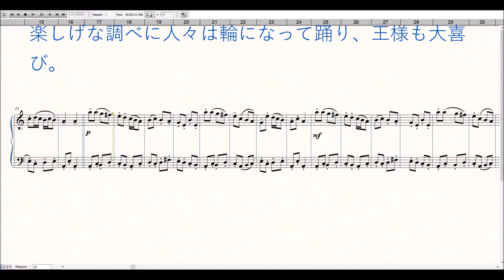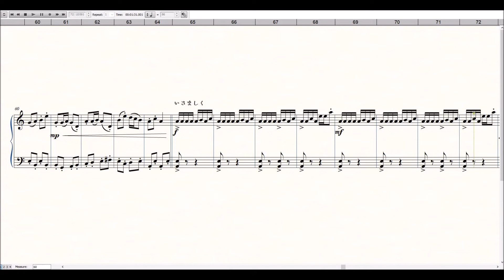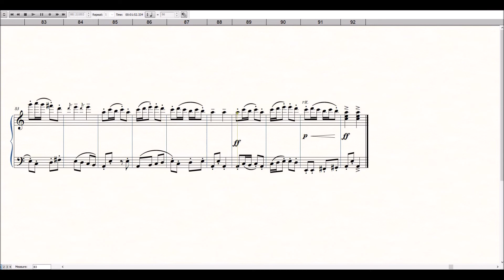King's Banquet 王の晩餐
今日は王様の誕生日。普段から善政をうたわれた王様のこと、国中をあげてお祝いです。 お城では王様の晩餐会が催されています。 今や宴たけなわ。旅の楽士たちが迎えいれられてお祝いの音楽が奏でられます。 楽しげな調べに人々は輪になって踊り、王様も大喜び。

Today is the King's birthday. The king was always praised for his good government. The whole country is celebrating. The king's banquet is being held at the castle. The party is in full swing. Minstrels are welcomed. The music of celebration is being played. The people dance in a circle to the joyful music.
The king is so much delighted.